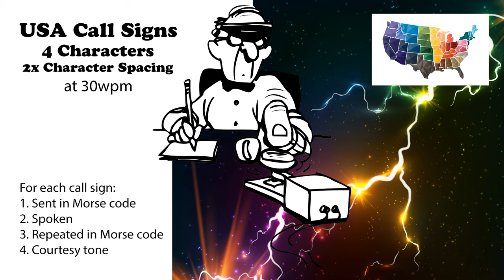USA Call Signs - 4 Characters - 2x Character Spacing - 30wpm